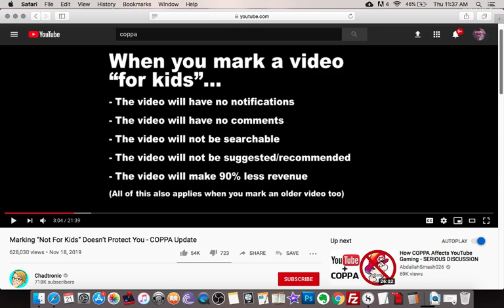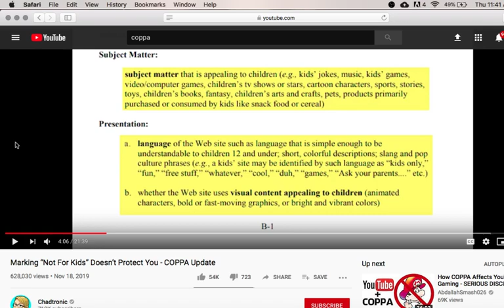How Coppa will destroy BOOKTUBE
We are screwed. :(
RIP BOOKTUBE